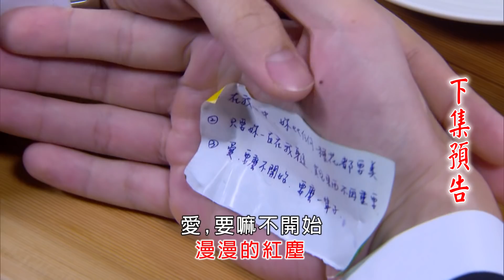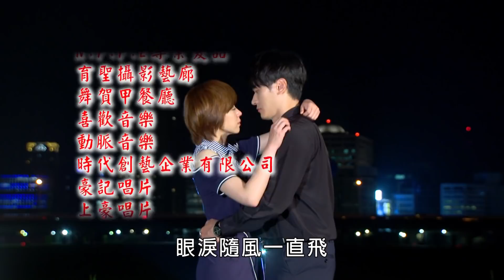大時代 預告 Great Times EP229